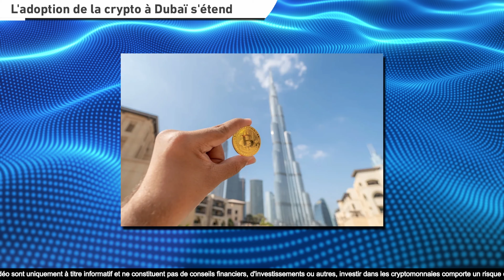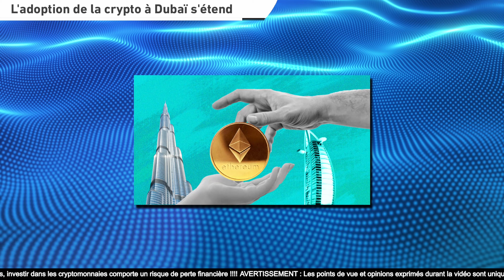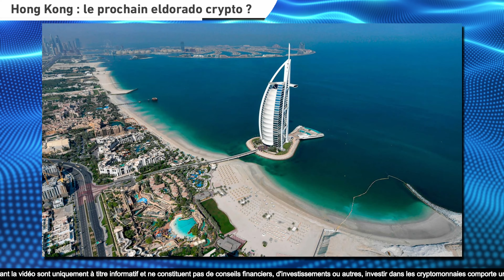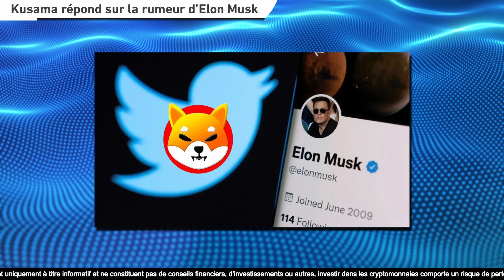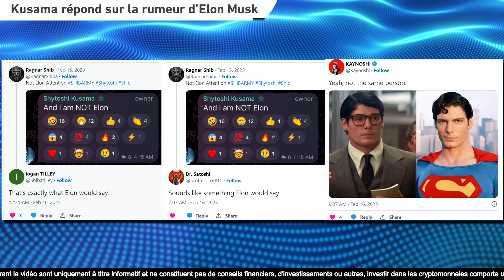SHIBA INU SHYTOSHI MET FIN AUX RUMEURS 🚨 MATIC LICENCIE, DUBAI & HONG KONG PRO CRYPTO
👉 ICO Lyzi +2% de BONUS (uniquement via le lien)

●▬▬▬▬▬ SOMMAIRE ▬▬▬▬▬●
00:00 Introduction
00:31 Dubaï pro crypto
01:38 Hong Kong nouvelle eldorado des investisseurs ?
02:21 Polygon (MATIS) licencie
03:06 Shytoshi Kusama met fin aux rumeurs ...

●▬▬▬▬▬ 🚨 DISCLAMER - DYOR 🚨 ▬▬▬▬▬●
*Je fournis en aucun cas des conseils en investissement, je décline toute responsabilité ! Tu es assez grand pour savoir ce que tu fais avec ton argent. Sur ce porte toi bien mon brave ! Les liens dans la description sont des liens de parrainage libre à toi de soutenir gratuitement la chaine ou pas pour le travail fourni.